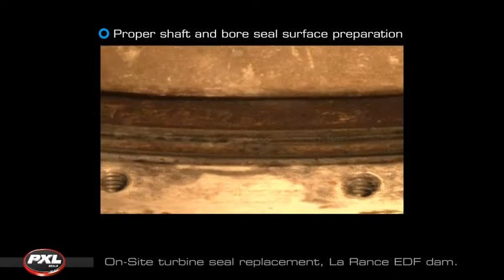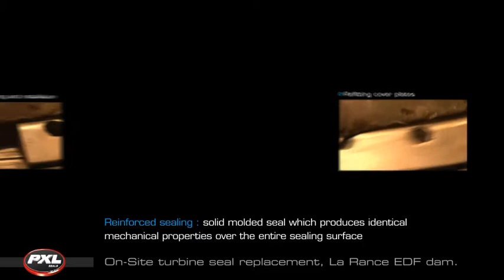PXL Seals - Sealing systems for Energy and Large Bearings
Sealing systems for Energy and Large Bearings. From design to installation.
The Hydro expert.
Seal replacement (MRO), Original seals (OEM), Seal repair.

- Know-how, service and innovation for your hydro sealing projects : turbine groups, gates, penstocks, control servomotors. Wind generators, offshore  platforms.
- Large bearings for tank turrets, tunnelers, radars, craves, mechanical machinery, rotors.

PXL has brought seal experience and expertise to 42 countries around the world.

Systèmes d'étanchéité pour l'énergie et les grands roulements. De la conception à l'installation. Le spécialiste de l'Hydro.
Réhabilitation (MRO), Première monte (OEM), Réparation.

- Le savoir faire, le service et l'innovation pour vos projets d'étanchéité : centrales hydro-électriques, éoliennes, plateformes pétrolières.
- Grands roulements pour tourelles de chars, tunneliers, radars, grues et engins mécaniques.

PXL exporte son savoir-faire dans 42 pays dans le monde.